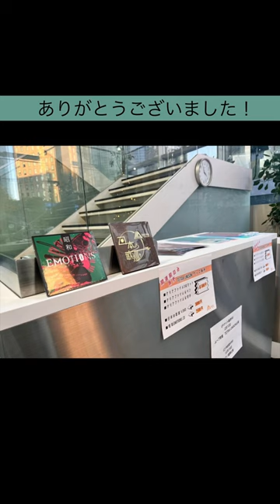リサイタル終演！ありがとうございました！